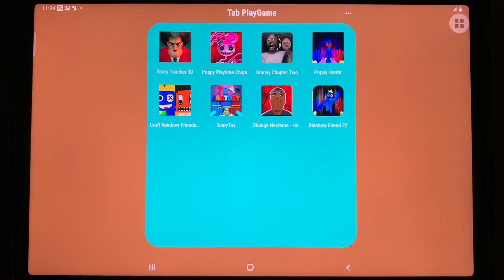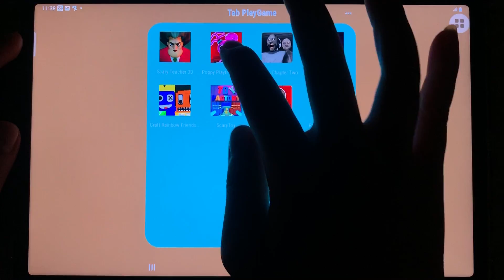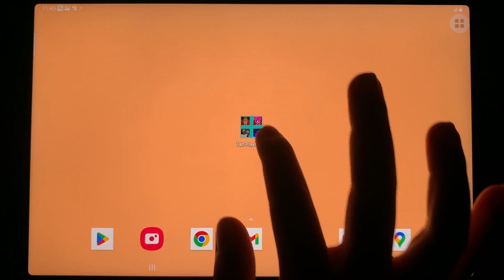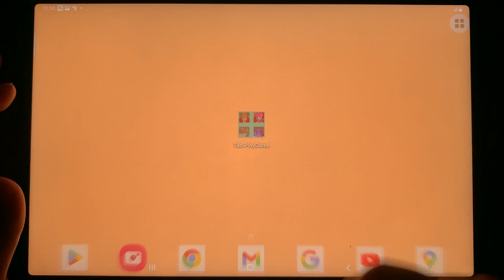Scary Teacher 3D,Poppy Playtime Chapter 2,Granny Chapter two,Poppy Horror,Craft Rainbow,Scary Toys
Hello everyone